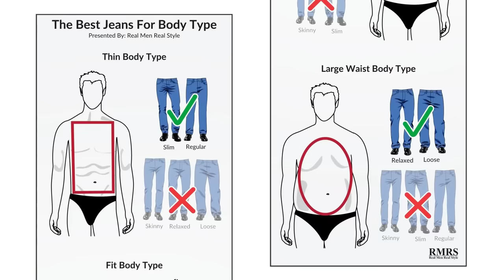Как подобрать ИДЕАЛЬНЫЕ джинсы (для любого возраста и строения тела) | Real Men Real Style Russian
Недавно я прочитал интересную статью, где говорилось о том, что продажи джинсов выросли на сорок процентов. Это безусловно хорошо для экономики, но главное люди начали обновлять свой гардероб. Люди стали покупать размер побольше. Я считаю, что мужчины должны тщательно подбирать джинсы, причём не по старому размеру или желаемому, а согласно строению тела. Что касается денима, то есть множество стилей, подходящих для разных возрастов и тел. Цель видео помочь вам найти идеально подходящие для вас джинсы.

00:00 Основные правила идеальных джинс

1:02 Правило #1 “Джинсы должны быть повседневными”

1:22 Правило #2, светлые джинсы ещё больше кежуал

1:35 Правило #3, подбирайте правильную одежду под ваше тело

1:54 Правило #4, нормы возраста и социальных ожиданий

2:17 Правило #5 Носите ремень, если заправляете рубашку

2:21 Правило #6 Определите ваши основные параметры